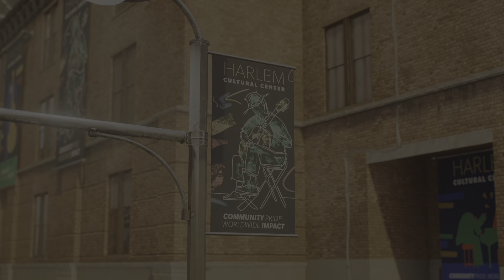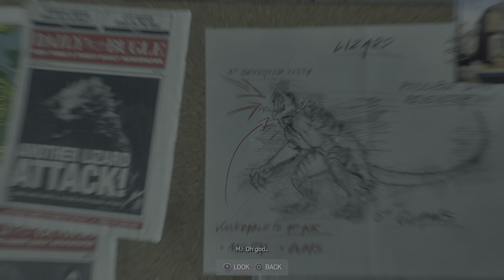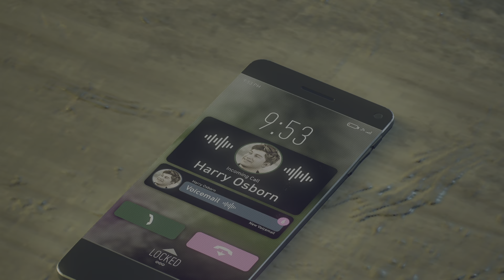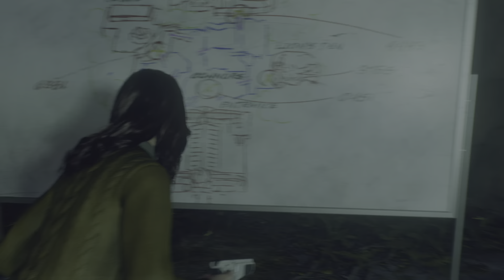Marvel's Spider-Man 2 | PART 9 | SYMBIOTE SURGE FOR SERUM